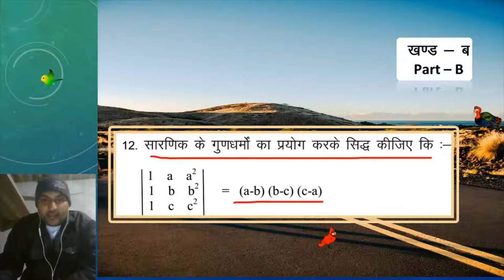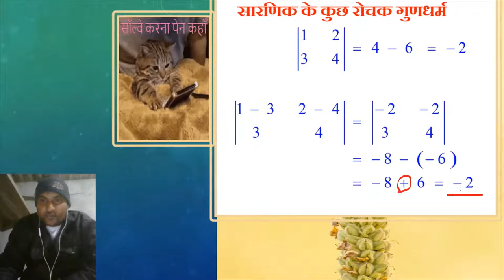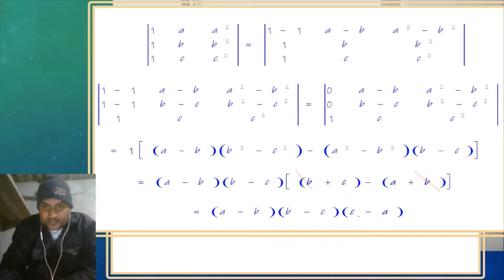लक्ष्य 80 में 80 | प्रश्न 12 | RBSE CLASS 12 MATH MODEL PAPER 2022 SOLUTION | मॉडेल पेपर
queries solved
1. how to solve bord exam paper
2. question bank
2. rajsthan bord sample paper ko solve kese kre
3. mathematics ke important formula
4. desk work solution
5. toppers kese bene
6. rbse ka modl paper
7. how to pass class 12th math exam
8. toppers ki exam copy
9. how to write notes